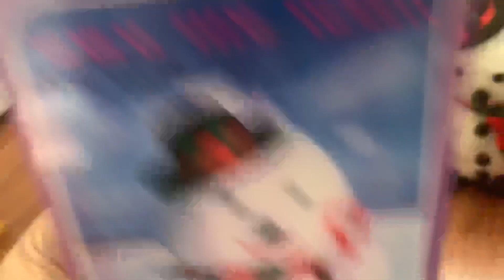Shii Mei Industrial Co Musical Plush Snowman